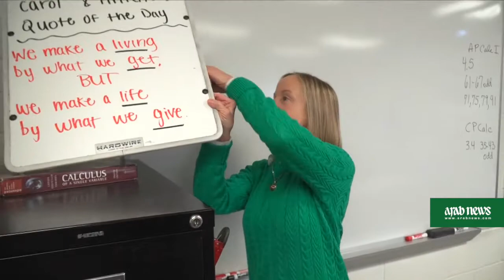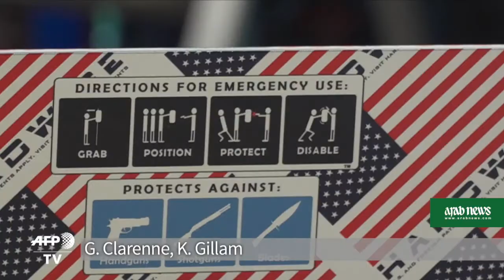Fearing mass shootings, some schools turn to armored equipment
As politicians discuss gun control following last month's school shooting in Parkland, Florida, classrooms across the US are being equipped with bulletproof gear. (AFP Video)